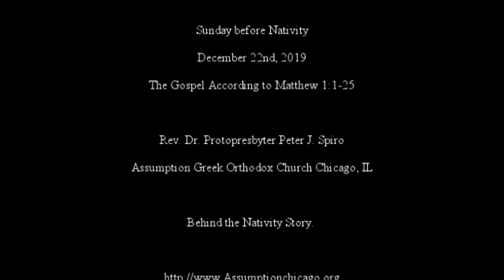Sermon: 12-22-19 - Behind the Nativity Story - Rev. Dr. Peter J. Spiro